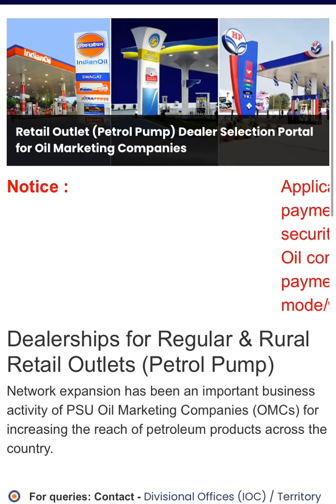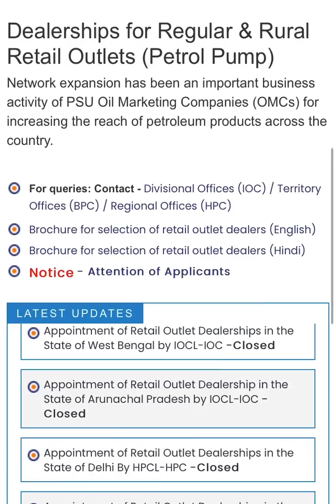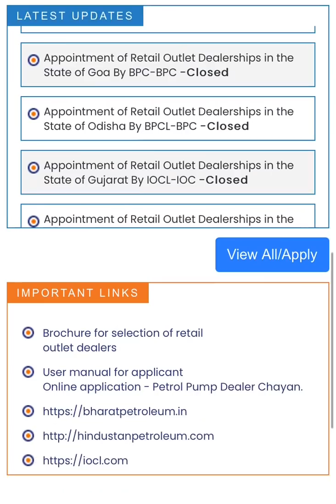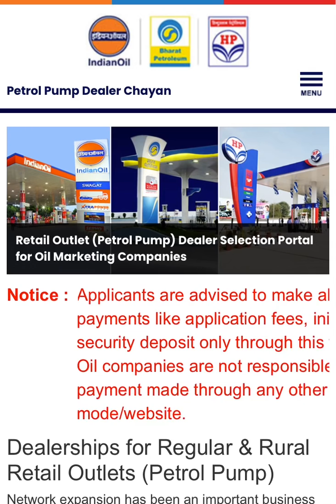Petrol Pump Dealer Chayan LEC Process ||Latest updates on Petrol Pump!!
Petrol pump full LEC process !! Updated 2019

 how to start a petrol pump in india,how to get a petrol pump license in india,petrol pump,petrol pump business,How to Open Petrol Pump in India 2019,petrol pump dealership 2019,bharat petroleum dealership advertisement 2019,petrol pump kaise khole,petrol pump ka licence kaise milta hai,petrol pump ke liye loan,essar petrol pump kaise khole,petrol pump lagane ka kharcha,petrol pump kholne me kitna paisa lagega,petrol pump in hindi,पेट्रोल पंप कैसे खोले,